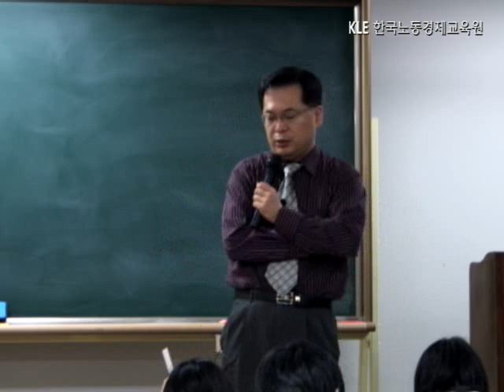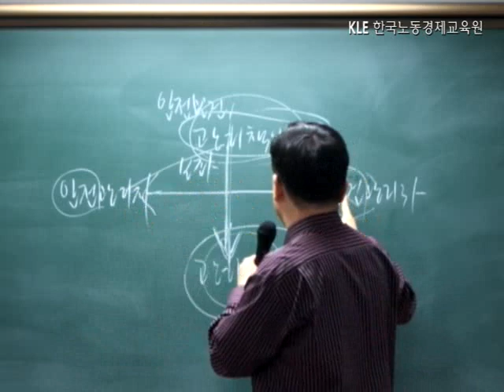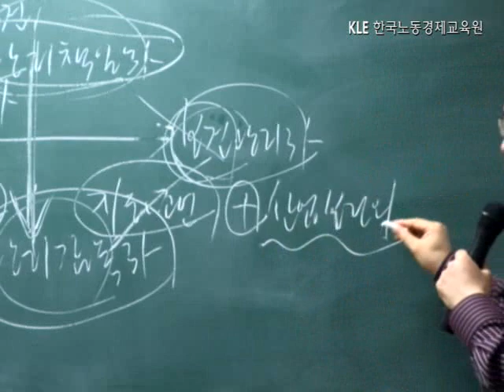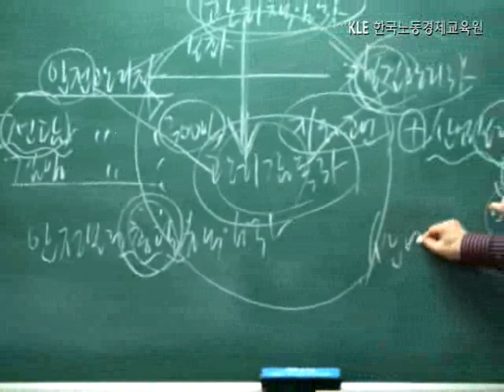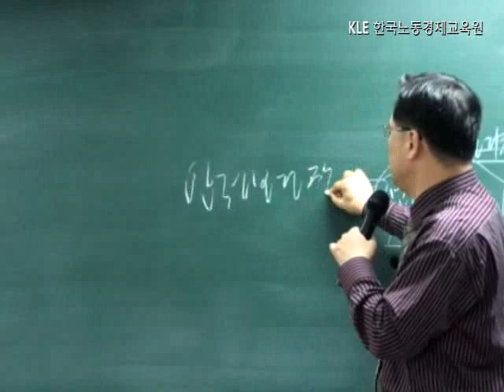공인노무사 노동법 laborlaw21 023 1